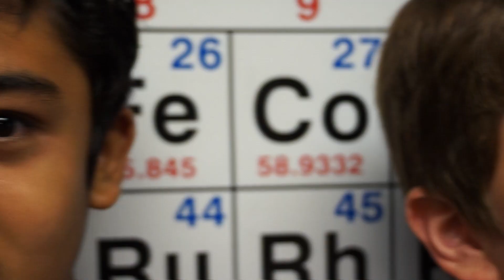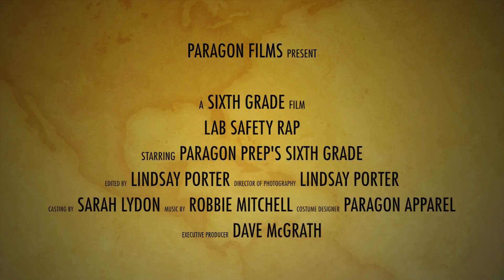Lab Safety Rap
2012 6th graders at Paragon Prep explain lab safety.